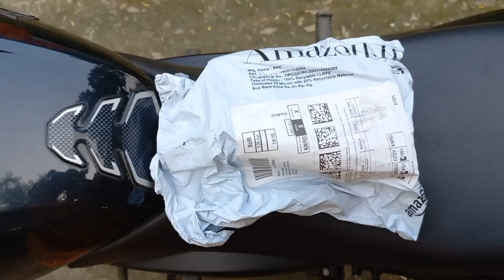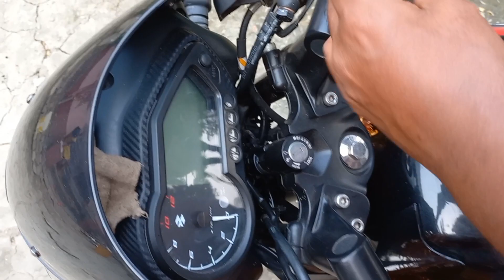smartphone mount for bike matel best phone holder for bike Bike mobile holder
smartphone mount for bike matel best phone holder for bike smartphone holder for car metel phone mount for bike riding phone holder for vloging